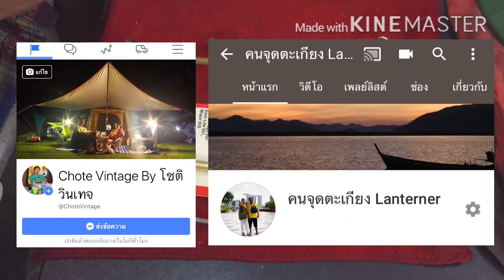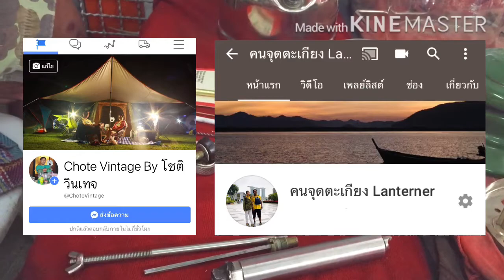ซ่อมตะเกียง ล้างระบบน้ำมัน อะไหล่ที่ต้องเปลี่ยน ซ่อมตะเกียงColeman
ซ่อมตะเกียง coleman